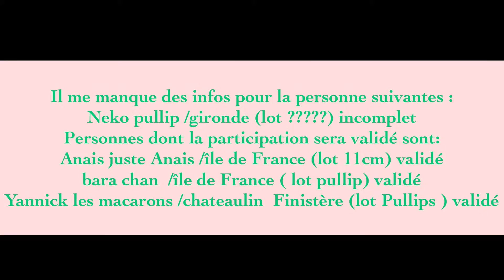Urgents . Il me manque quelques renseignements pour les lots à gagner ! (248)